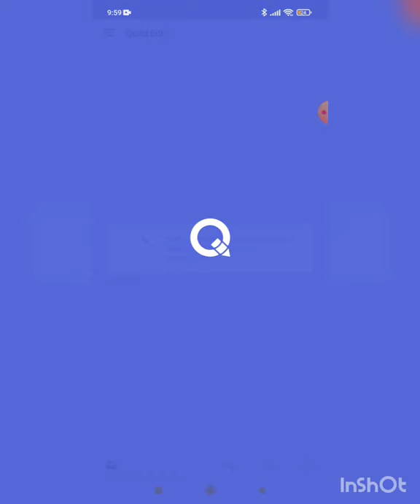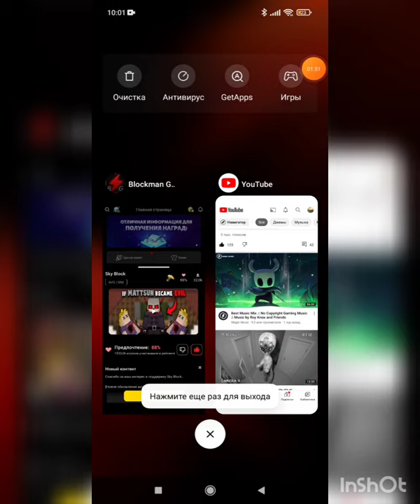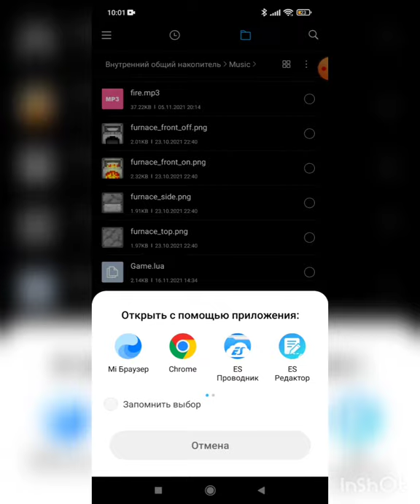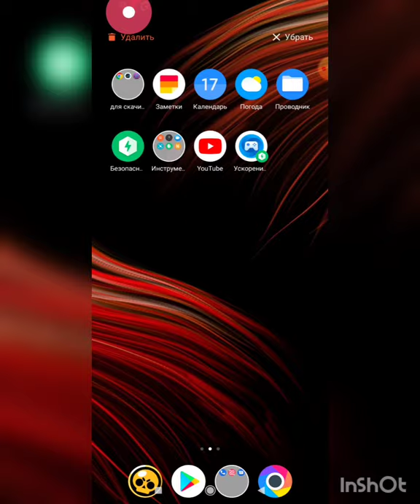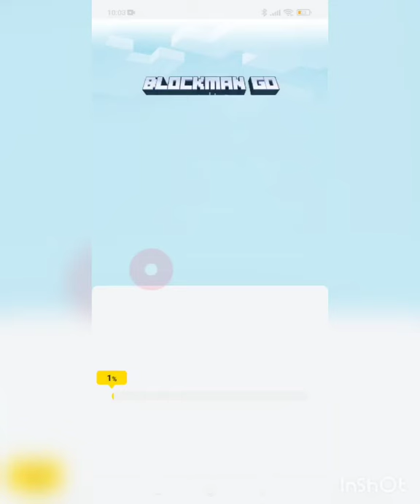Текстуры и функции админ панэли не поддерживаются